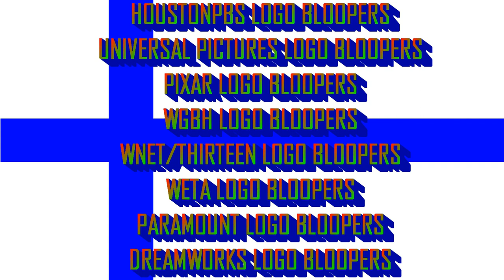[#566] Entertainment One Logo Bloopers Episode 1: The Pilot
Yes, my very first attempt at a logo bloopers, using the Entertainment One logo from 2015.